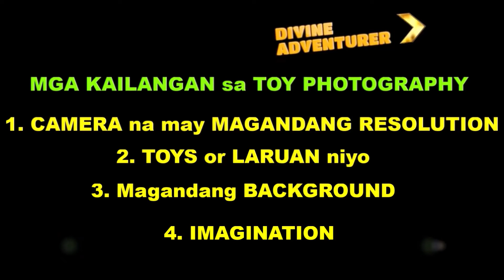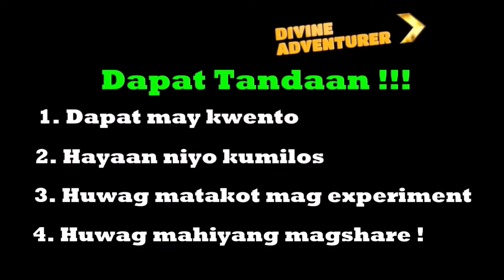DA: 📷 Toy Photography 101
🤔 Marami sa inyo ang nagtatanonng ano ba ang kailangan para sa  📷 Toy Photography, heto po ay mga simple things and steps para ma-umpisahan niyo ang napakagandang hobby na ito. Enjoy ! Adventurers ! 😍😍😍